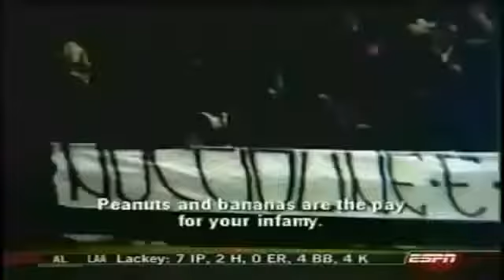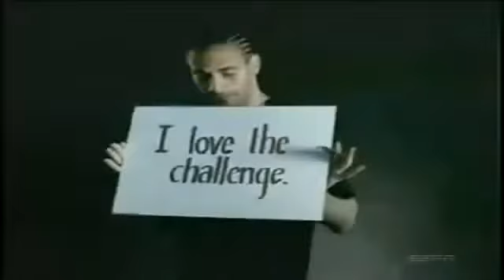Racism In Football Documentary